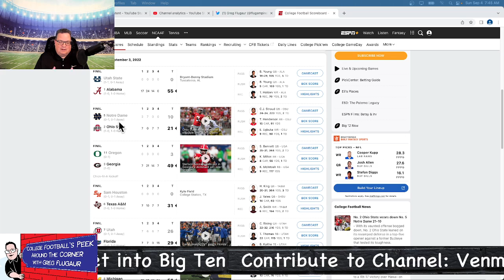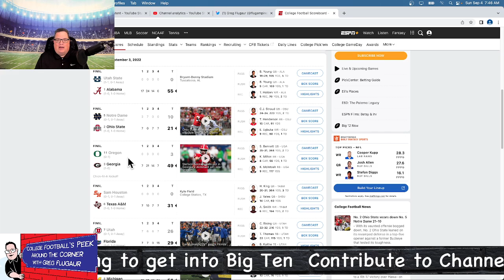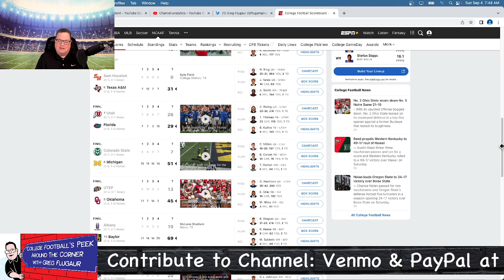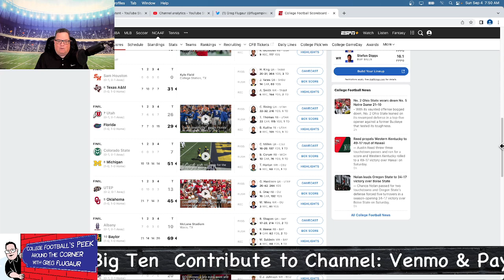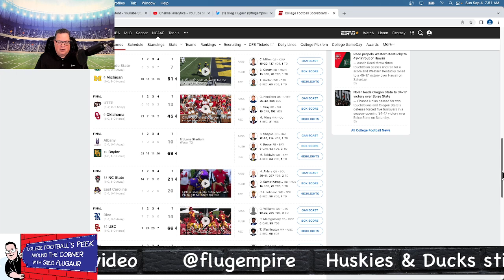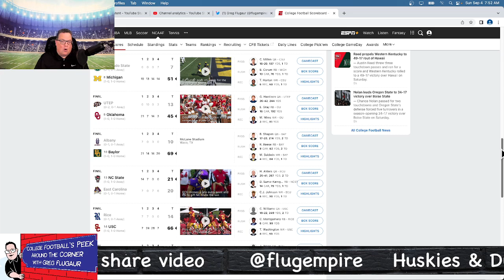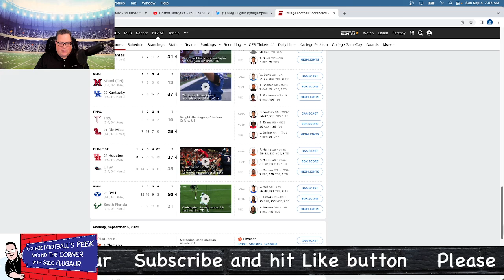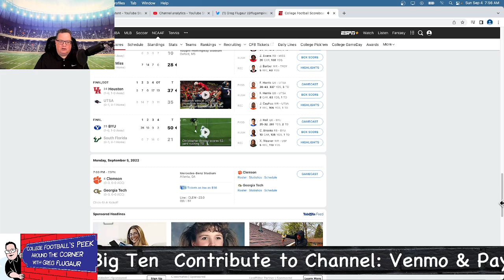EP 32: Huskies & Ducks still trying to get into Big Ten + Week 1 results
Bama & Bulldogs show their power in Week 1. NC State survives by the narrowest of margins.